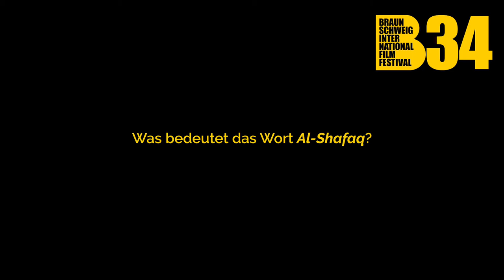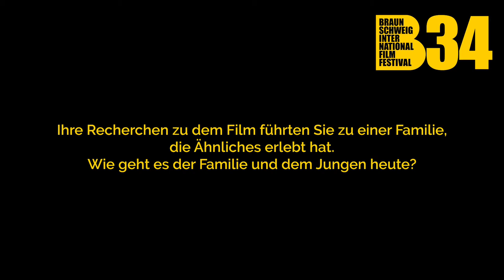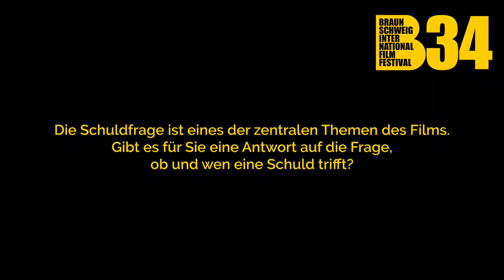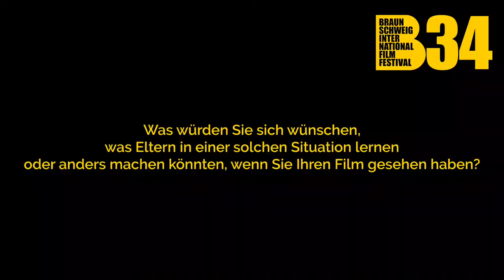4 Fragen an Esen Işık zu "Al Shafaq– Wenn der Himmel sich spaltet"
Filmemacher*innen der 34. Festivalausgabe stellen sich in diesem Q&A-Format den Fragen unserer Vereinsmitglieder zu ihren Werken.

Esen Işık ist "Die TILDA" nominierte Autorin & Regiesseurin des NEUE DEUTSCHE FILME-Familiendramas "Al-Shafaq – Wenn der Himmel sich spaltet".

34. International Film Fest Braunschweig
2.-8. November 2020